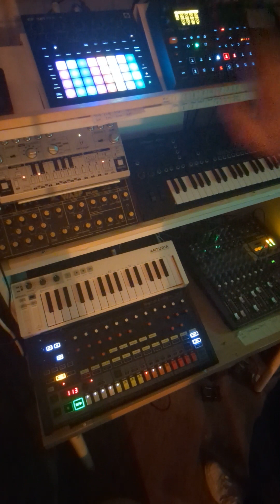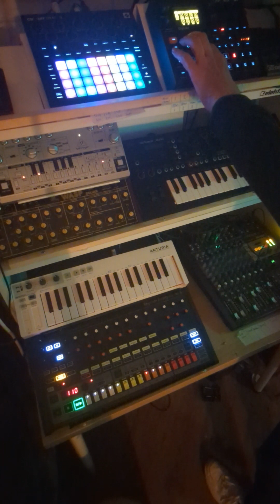Big Beat then REpeat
Live mixing and jamin' electro style.

Been twisting my novation circuittracks to get it rocking with the elektron digitakt (how do you say it?) added and abetted by the rd8.

Sounds curtsey of presonus